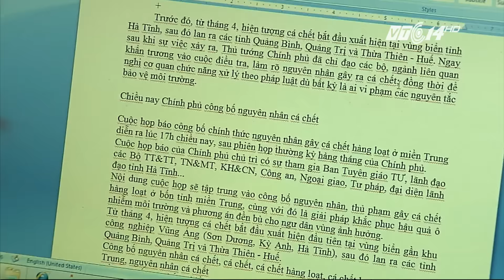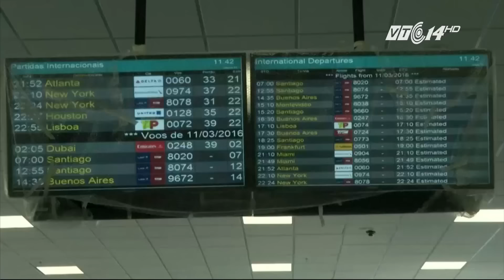(VTC14)_Nhật ký cuộc sống ngày 30.06.2016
(VTC14) - Chương trình có nội dung chính sau:
- Formosa phải bồi thường 500 triệu USD sau sự cố môi trường
- Toàn cảnh sự cố môi trường biển miền Trung.
- Gần 900.000 thí sinh làm thủ tục dự thi THPT Quốc gia.
- Formosa xin lỗi vì gây ra vụ việc cá chết tại 4 tỉnh miền Trung.
- Formosa và những sự cố môi trường thế giới.